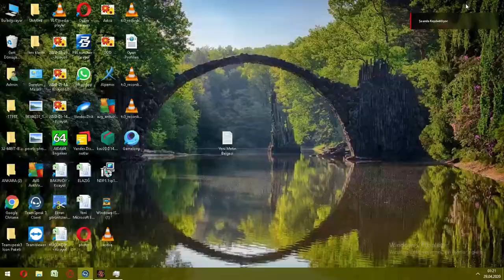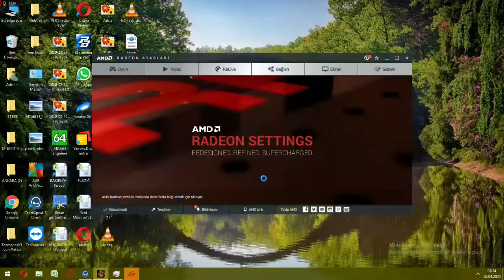Pointblank silah macro vs